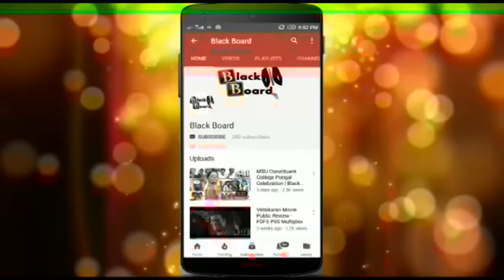சரளமாக ஆங்கிலம் பேசுவது எப்படி? தமிழ் வழி ஆங்கிலம் | HOW TO SPEAK ENGLISH - Learn English from Tamil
Blackboard l HOW TO SPEAK ENGLISH - Learn English from Tamil